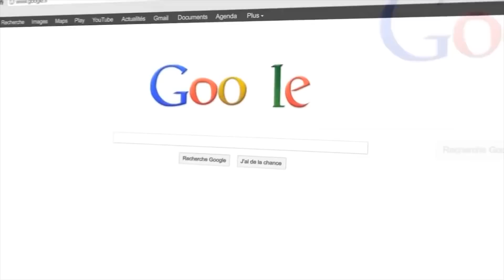🎬 BEST OF GOTAGA #14 ► Du SHOTGUN et du FIST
Du fun, des fails mais surtout du skill ... voici les meilleurs highlights de mes streams H1Z1 que vous pouvez retrouver en live tous les jours